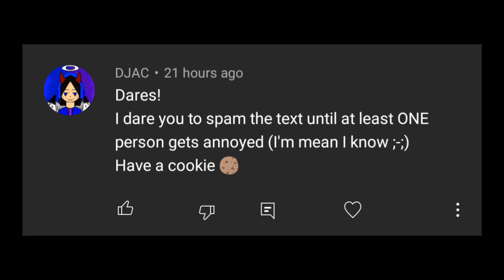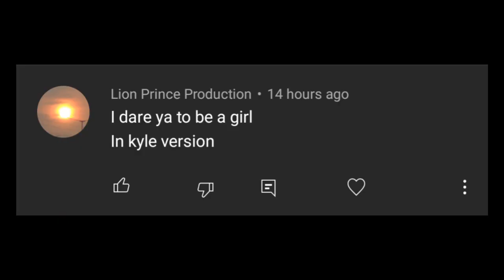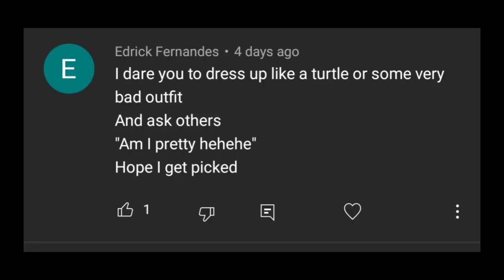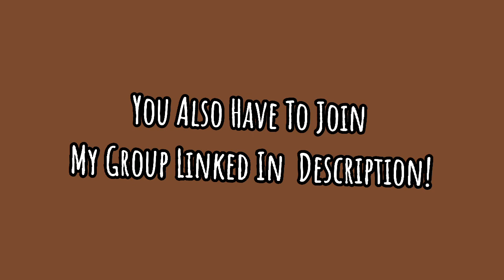DOING YOUR WEIRD DARES!! 😭 | +ADOPT ME GIVEAWAY!!! 🎉🎊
If You Won And Not In The Group, You Will Be Disqualified!